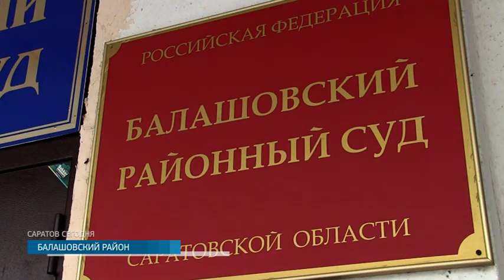Вынесен приговор мошенникам, которые пытались обналичить материнский капитал